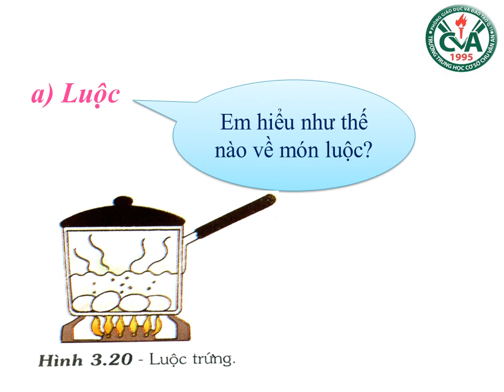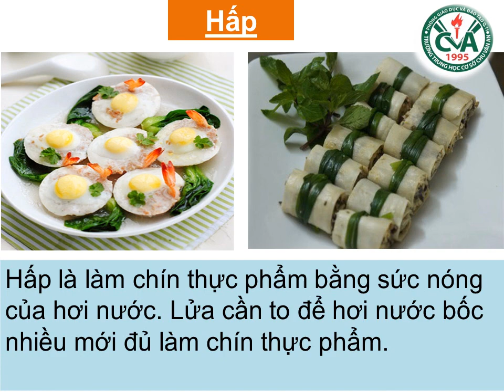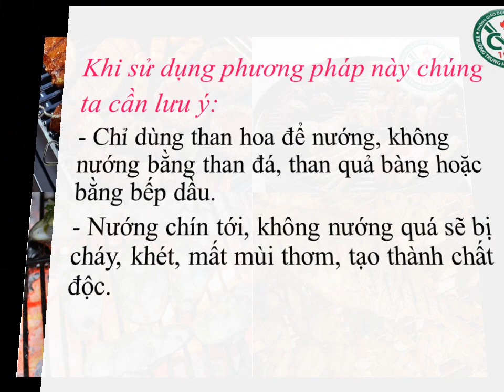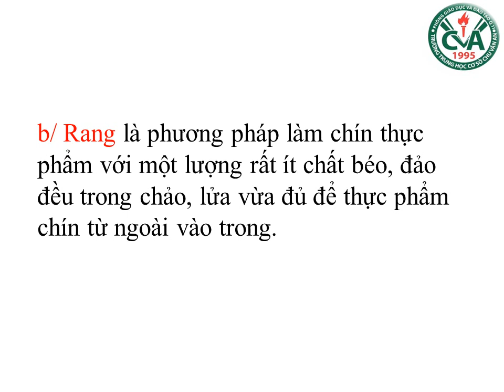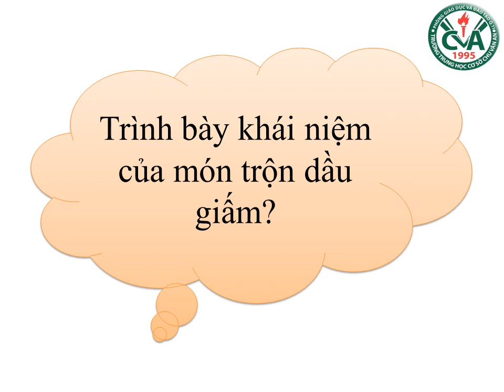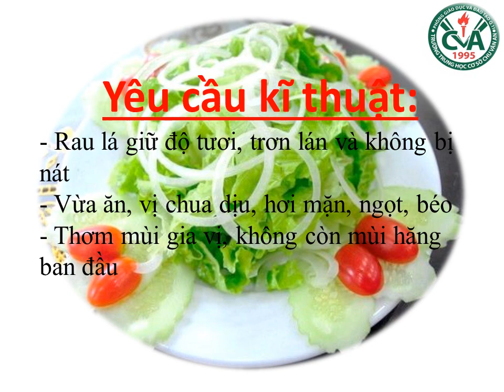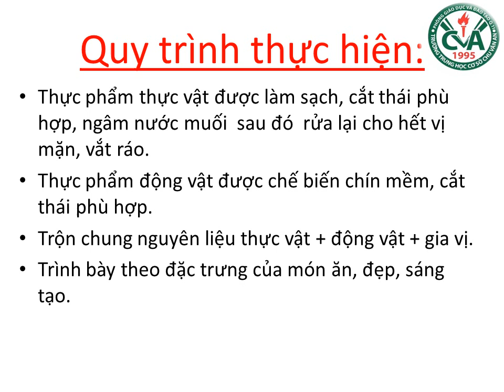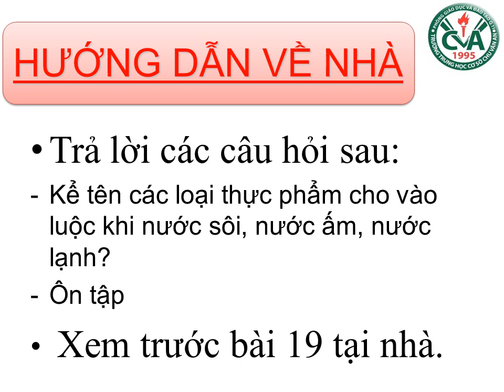CÔNG NGHỆ 6 (13.4 - 18.4) - Bài 18 : Các phương pháp chế biến thực phẩm